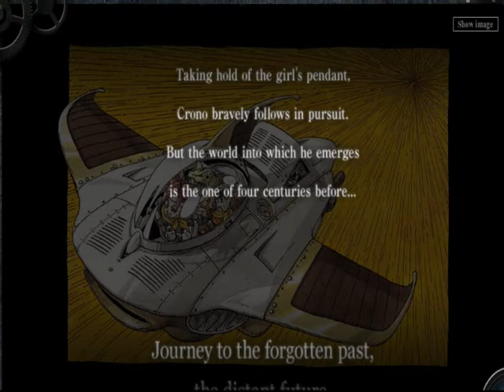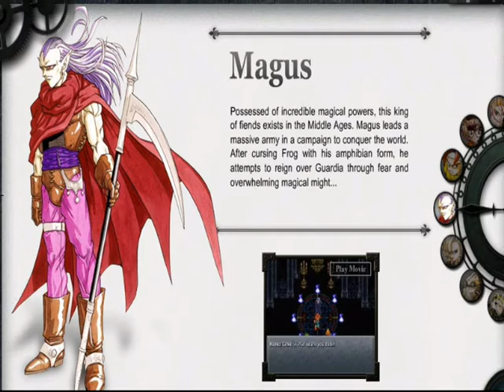RPG Maker Corner 01 - Staré náborové video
Chtěli byste ze zúčastnit mého dalšího herního dobrodružství? Tak se mrkněte na video a vyberte si postavu! Čtyři nejrychlejší obsadím :)

Již obsazeno:
Chrono - já
Marle - Digi
Magus - Thief
Frog - Kony
Robo - Iky
Lucca - Hermy
Ayla - Conie

Nábor ukončen.